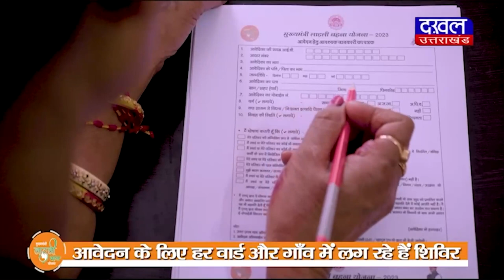DAKHAL NEWS कृषि मंत्री ने किया पीएमएफएमई स्टोर का उद्घाटन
कृषि मंत्री ने किया पीएमएफएमई स्टोर का उद्घाटन
कृषि मंत्री ने 12 वितरण केंद्रों का भी किया उद्घाटन